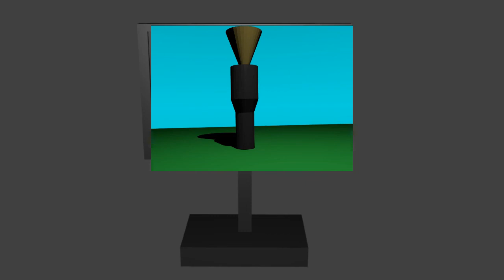HOW TO SEE FASTER THAN THE SPEED OF LIGHT *NOT CLICKBAIT*.